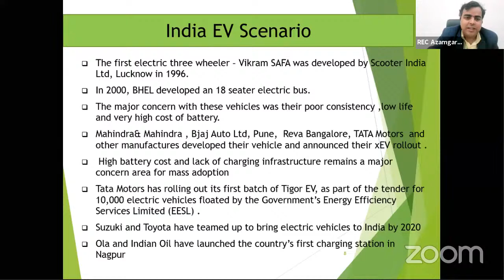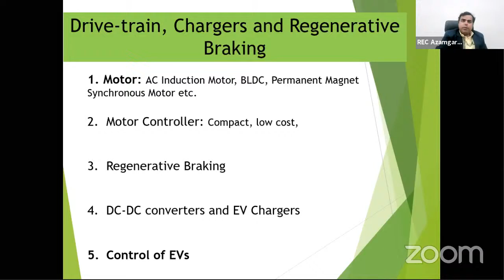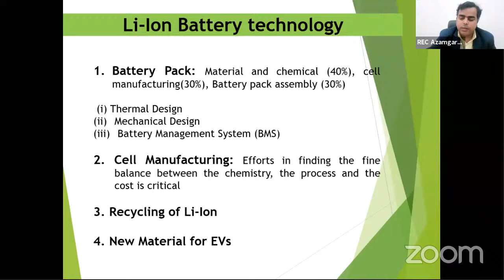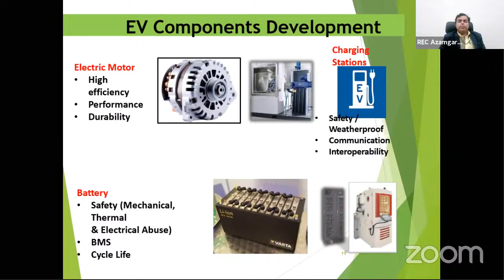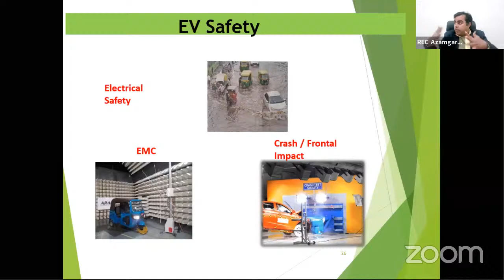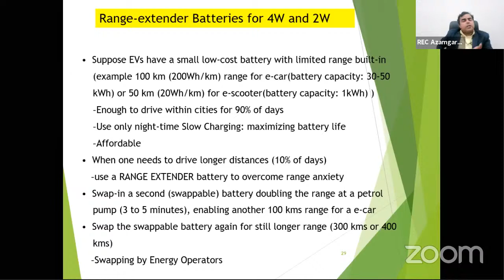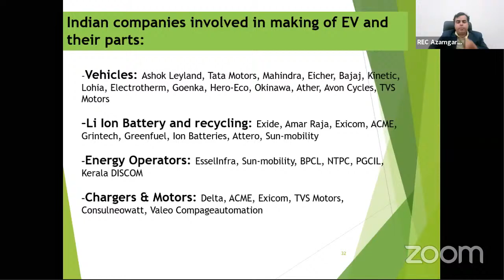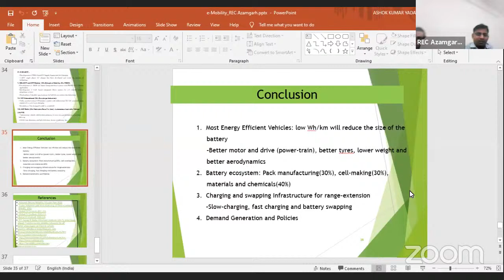Lecture - Information Technology